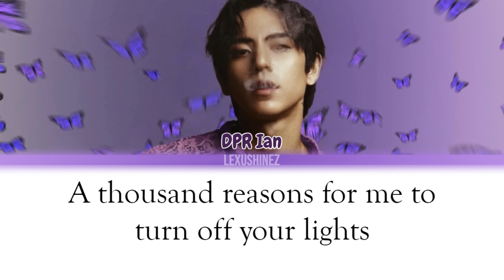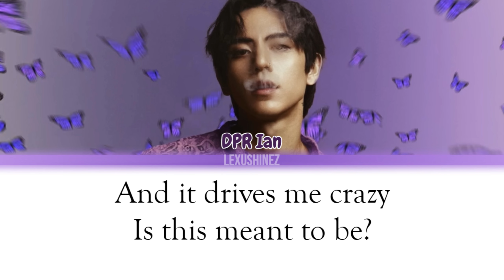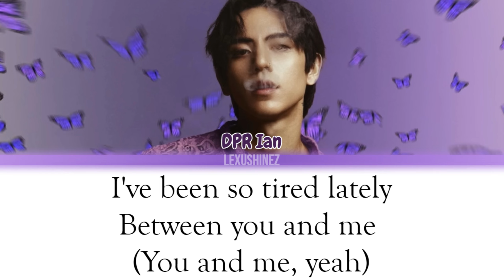DPR IAN - ' Violet Crazy ' Color Coded Lyrics [ENG]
All rights administered by Dream Perfect Regime

If you'd be interested in eng/esp lyrics, let me know!
Si te interesaria ver video lyrics asi en ingles/español, hazmelo saber!

Artist - DPR IAN
Song - Violet Crazy
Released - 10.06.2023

DPR Ian
Christian Yu
Dear Insanity
Dpr Ian Lyrics
Famous Last Words
Welcome To The Other Side
Don't Go Insane
Bad Cold
So I Danced
Peanut Butter and Tears
Violet Crazy